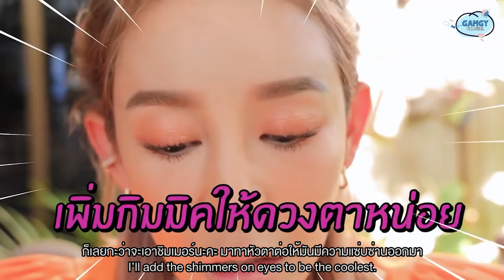HOW TO SUMMER สดใสรับหน้าร้อน แดดแรงแต่ผิวยังสวย ไม่มีเยิ้ม ร้อนนี้พี่ขอลดอายุ ดูเด็กลงจนต้องตะลึง!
HOW TO ลุคนี้จะมีความสดใสซาบซ่า รับ SUMMER  ☀️☀️ ... เหมาะกับการแต่งออกแดดในช่วงหน้าร้อนนี้มากก เพราะแก้มมีใส่ลูกเล่น เพิ่มความสดใสให้กับลุควันนี้เข้าไป พอแต่งออกมาทำให้ดูเด็กลงมากก ลดอายุอีกแล้ว! แต่งหน้าทั้งทีต้องทำให้เราสวยขึ้น และดูเด็กลงค่ะ! 😝

ที่สำคัญคือต่อให้ออกแดด เจอแสงแรงๆขนาดไหนก็รอดนะลุคนี้ ไม่มีเยิ้ม แถมยังขับให้ผิวฉ่ำ สวยโกลว์สู้แดดไปอี้ก!! แก้มสอนให้แบบละเอียดมาก รับรองว่าทุกคนต้องแต่งตามได้แน่นอน เลื่อนขึ้นไปดูกันเลยค่า 😍☝🏻

แก้มลิสต์เครื่องสำอางที่ใช้ในคลิปไว้ให้ด้านล่างนะคะ ✨

- Cielo Bluelight Sunscreen Spf 50 PA+++
- JOVINA Airy Foundation เบอร์ 02
- JOVINA Stay Matte All Day Liquid Lipstick  No.6 และ No.09
- Cheek Slime Lip&cheek Tint With Plant Collagen สี Fielding
- Kanebo Powder Eyebrow
- Kate 3D Eyebrow Color สี Light Beige
- Hourglass Ambient Lighting Bronzer
- Olens Contact Lens รุ่น Vivi Ring Brown
- Etude Glitter Lock Eyes สี OR201
.- Egrips Flash Shadow Palette รุ่น After Nude
- Nars Blush สี Ogasm
- Becca Cosmetics Shimmering Skin Perfector Pressed Highlighter
- Preciosa Nature Clear Eyelash เบอร์ 5061

สำหรับครีมกันแดดที่แก้มใช้ในต้นคลิป ใครสนใจอยากลองใช้ สามารถตามไปช้อได้ตามรายละเอียดด้านล่างนี้เลยนะค้า 🛒

Line ID : @ cielo ( มี@ด้วยนะคะ)